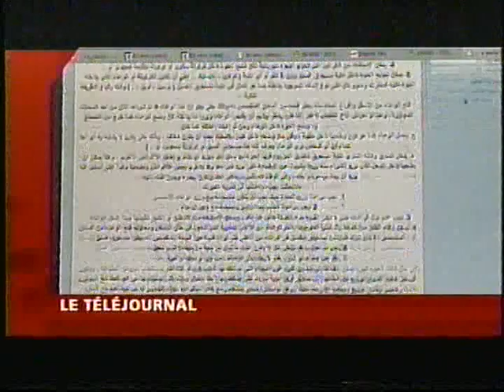Combat de Boxe Daniel Santos vs Joachim Alcine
Combat de championnat du monde de la WBA